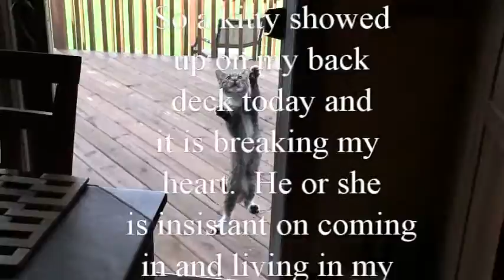Oh kitty please go home!!!!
Great stuff you should read:

* The China Study - Dr. T. Colin Campbell

* Dr. Neal Bernard's Program for Reversing Diabetes

* The Low Carb Fraud - Dr. T. Colin Campbell

* Plant Pure Nation Cookbook - Kim Campbell